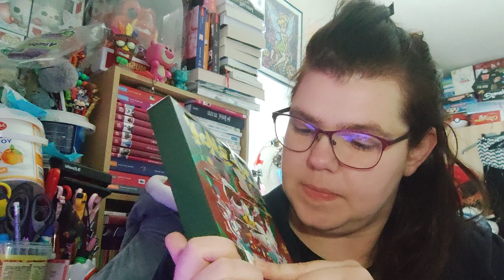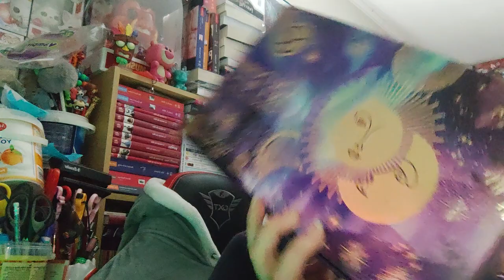Ouverture du 20ème jours du calendrier de l'avent 2022